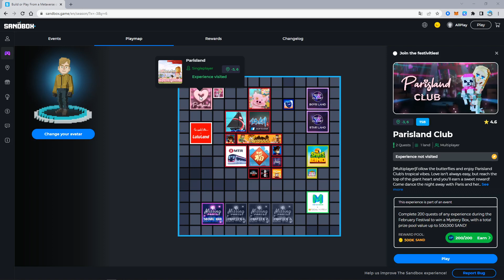Sandbox Parisland Club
The Sandbox : Parisland Club
Reward Pool: Mystery Box

สมัคร The Sandbox ได้ที่ Link ข้างล่างนี้ครับ

สามารถติดตามข่าวสารเพิ่มเติมข้างล่างนี้ครับ